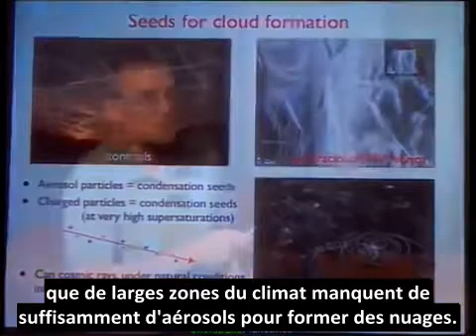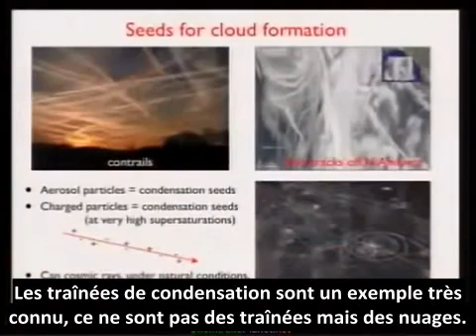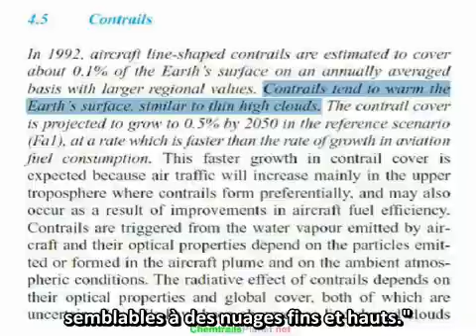Avions et nuages artificiels - Jet planes and artificial clouds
Les scientifiques du GIEC savent que des avions créent des nuages artificiels.Ici Jasper Kirkby, climatologue travaillant au CERN, utilise le terme "officiel" de "contrail artificiel" pour des traînées qui n'ont rien à voir avec la condensation ou la vapeur d'eau.Merci à H Saive pour cette vidéo :

Diaporamas, articles, vidéos en français.